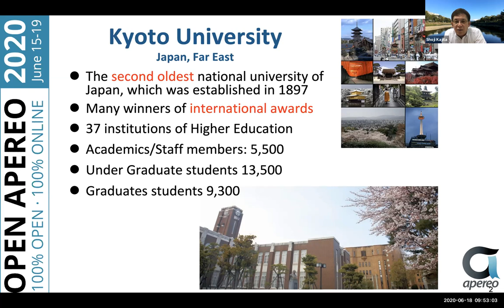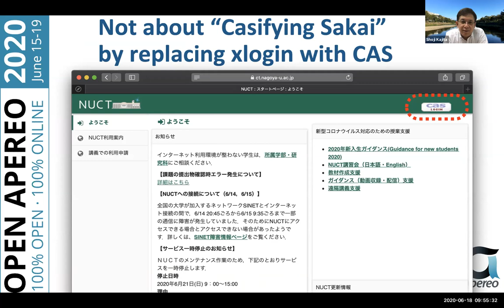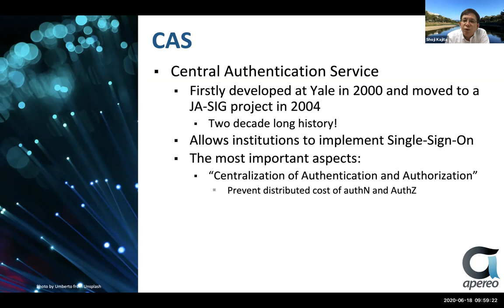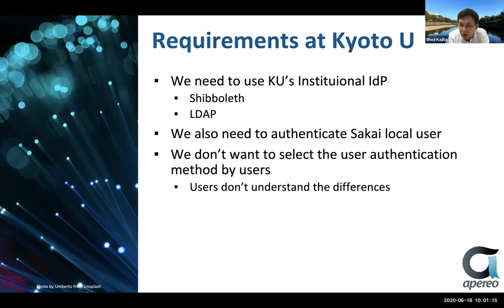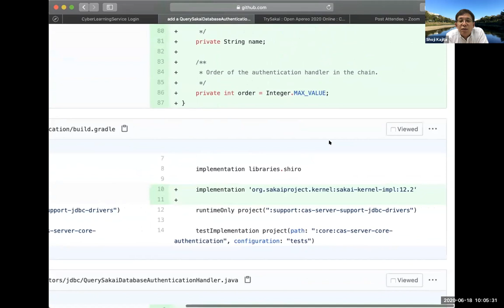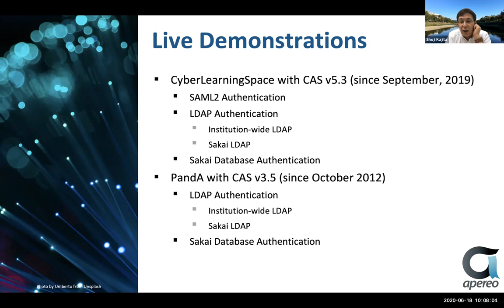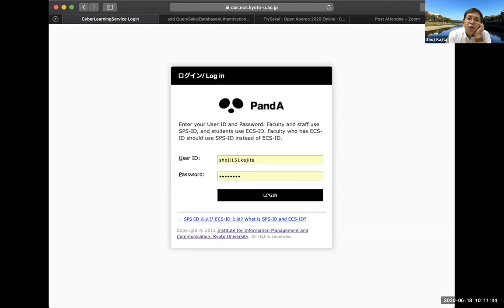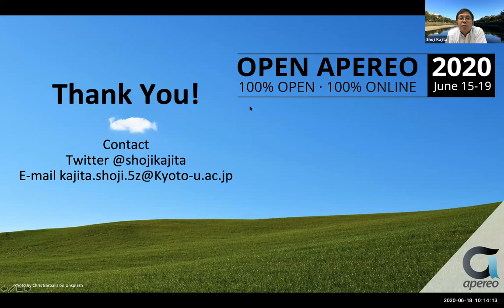OA_20200618_0950_CAS as an identity and access management for Sakai_Kajita_v1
CAS as an identity and access management for Sakai

Session Description:
This session talks about the development of a new CAS authentication handler that enables Sakai local users to be authenticated using CAS, and its usage and experiences since 2012. At Kyoto University, one of the top key national research intuitions in Japan, Sakai has been used for both of regular classes and training courses such as information security, animal experiments and radioisotope handling. During the Sakai pilot project in 2012, it was required to be seamlessly authenticated for both of institution-wide users and Sakai local users through a single login window, not providing two login buttons required to select. To implement this requirement, a new QuerySakaiDatabaseAuthenticationHandler was developed and used it with LdapAuthenticationHandler. And also, during the process of upgrade to CAS 5 from CAS 3 in 2019, the delegated authentication of CAS was enabled to provide SAML2 authentication to integrate with institution-wide Shibboleth SSO. These experiences demonstrate that CAS can be used to expand the identity and access management capability for Sakai. In the session, we would like to discuss about the future plans to enable multi-factor authentication and authorization based on group information.